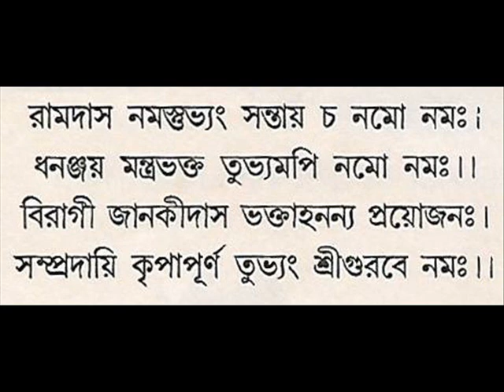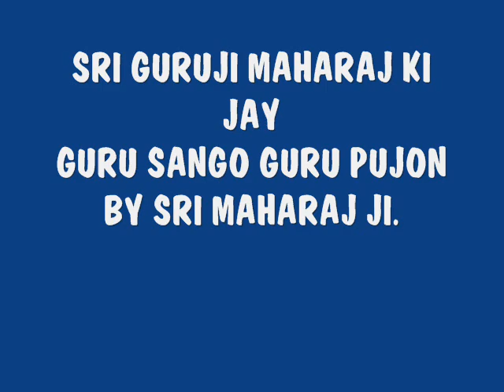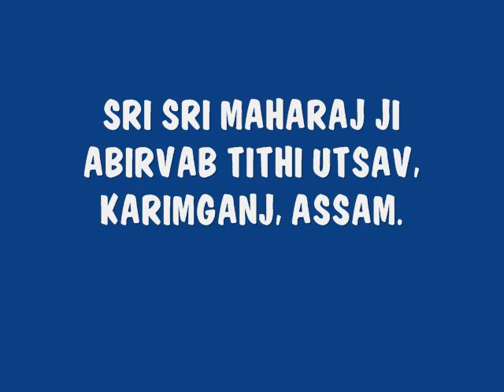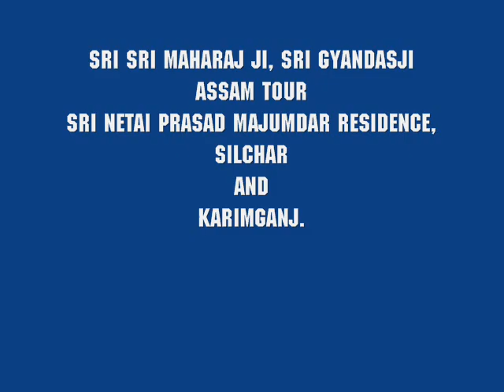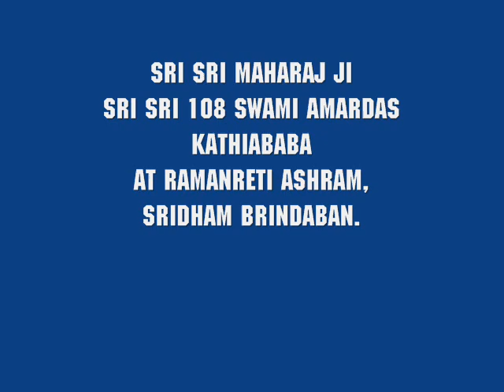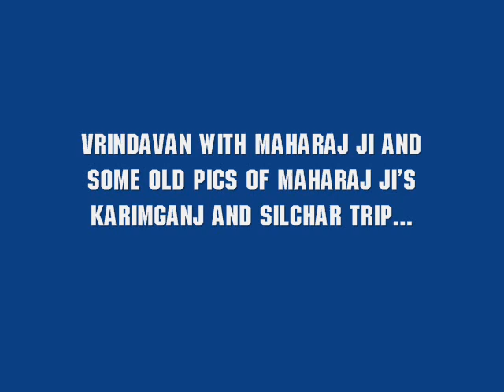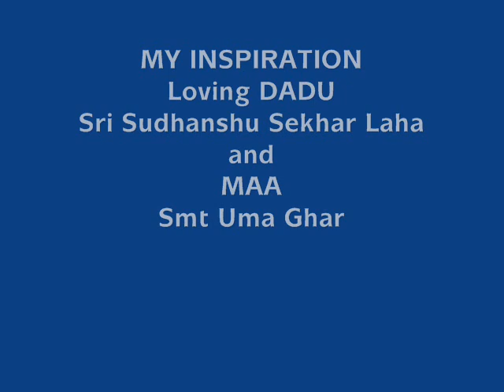GURU SANGAM, GURU PUJAN, GURU ASHISH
We all are the part of NIMBARK FAMILY. sharing these wonderful pictures of Vrindavan with SRI SRI GURUDEB SRI SRI 108 SWAMI JANAKIDAS KATHIABABA AND SRI MAHARAJ JI SRI SRI 108 SWAMI AMARDAS KATHIABABA MAHARAJ JI and some old pictiress of Maharaj ji's Karimganj and silchar trip.